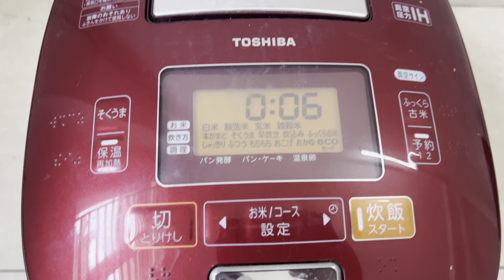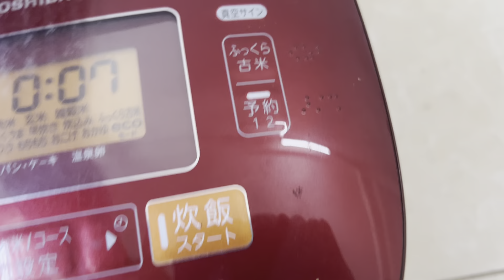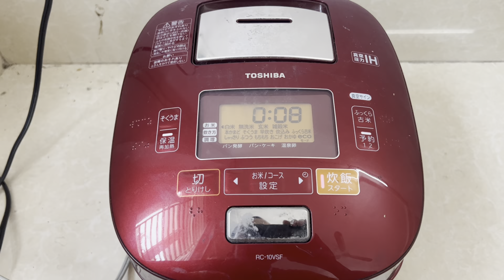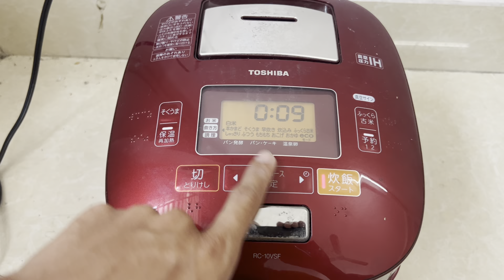Nồi toshiba áp suất hút chân không | nồi cơm nấu ngon nhất | bếp nhật